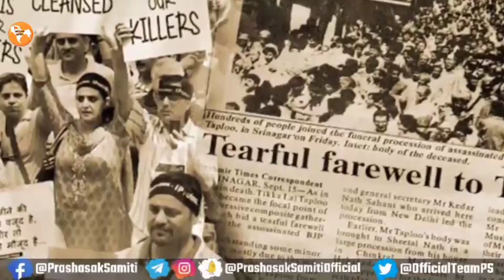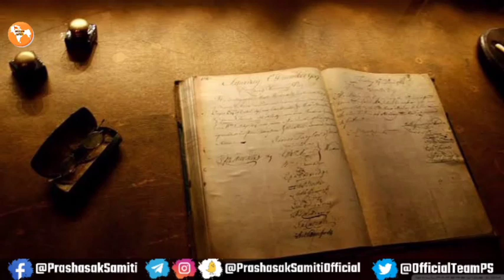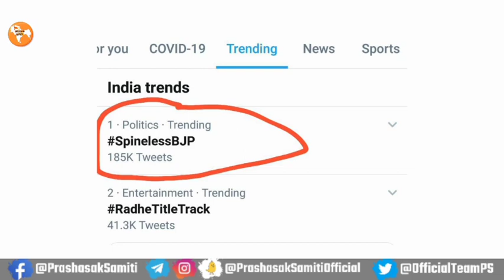समस्या का समाधान - डर कर भागना या लड़ना?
आखिर कब तक राजनीति, सेना, पुलिस पर बोझ बनकर जिएंगे? कब तक अपने ही देश मे अपनी ही मेहनत से बनाई संपत्ति को छोड़कर भागते फिरेंगे? आखिर कब तक अपनी कमजोरी का ठीकरा दूसरों पर फोड़कर अपने आंसू पोंछने का नाटक करेंगे?

शस्त्रमेव जयते
जो खुदकी रक्षा नहीं कर सकता ईश्वर भी उसकी रक्षा नहीं करता